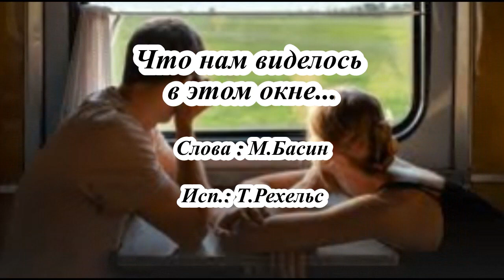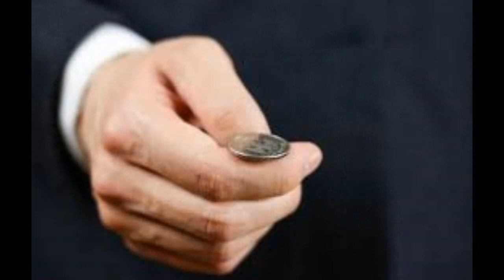Что нам виделось...Слова: М. Басин , исп.: Т.Рехельс